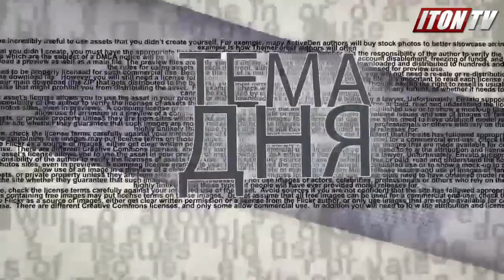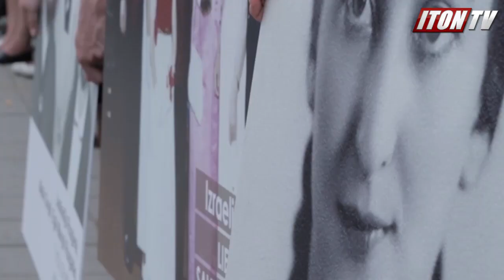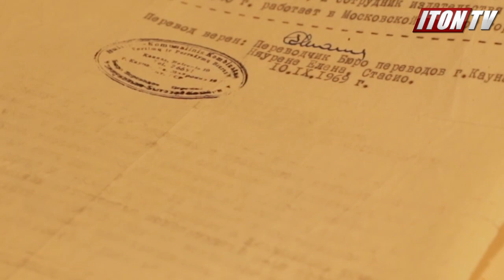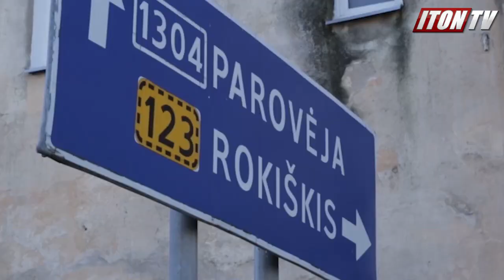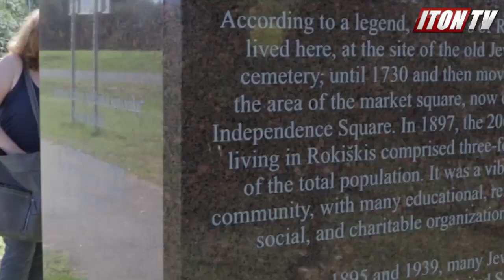Трагедия в Молетай. Никогда больше!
Марш памяти прошел от центра Молетай до места массового убийства евреев на окраине, где открыт памятник погибшим. 29 августа 1941г. в Молетай было убито больше 2000 евреев (700 взрослых и 1469 детей). Журналистка Мария Лекух представляет фильм Рената Давлетгильдеева.